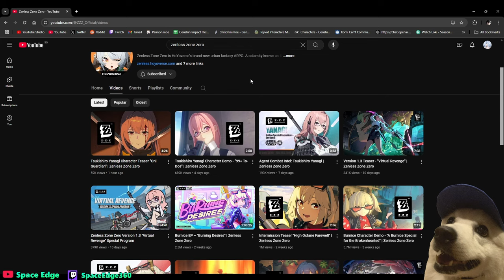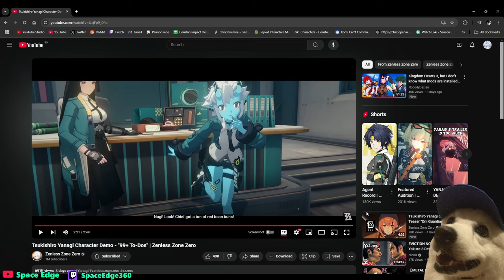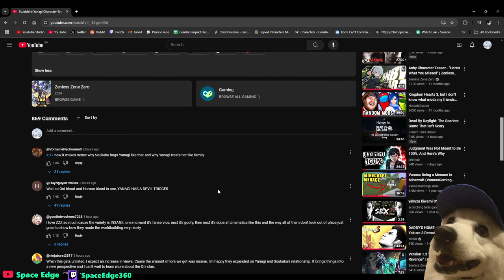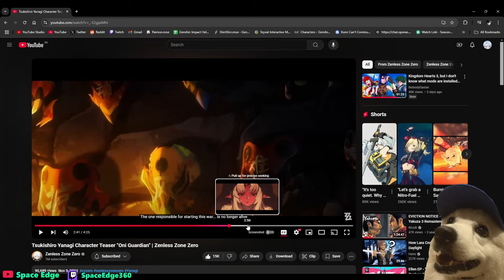They hit us with Fan Service, then Pain... (Reacting to Yanagi's Trailers) | Zenless Zone Zero 1.3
What a whiplash from fanservice to trauma with Tsukishiro Yanagi's Demo & Teaser... That's Hoyo for you

Like the stream if you enjoyed it and for some good luck on your Genshin, Honkai or Zenless Zone Zero rolls!